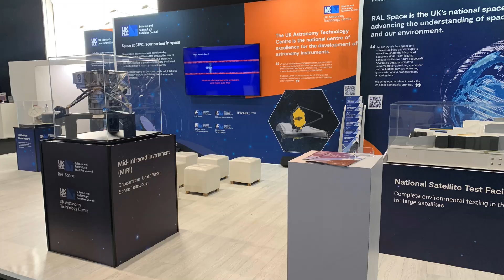Mark Wells - The Interview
An interview with all round angler and Hinders Bait Consultant - Mark Wells recorded on the banks of Lodge Lakes in Thatcham.

Mark gives an insight into his everyday life, a look into his past and where his angling journey began, explains his passion for angling and where he hopes his continuing angling journey will take him.